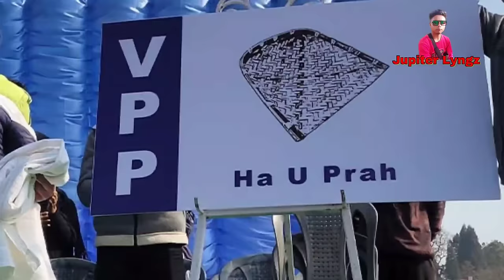Tur u Bah Ardent bad ka VPP sha Garo Hills; Hato u Prah un peh sa ha Garo Hills? Khasi video